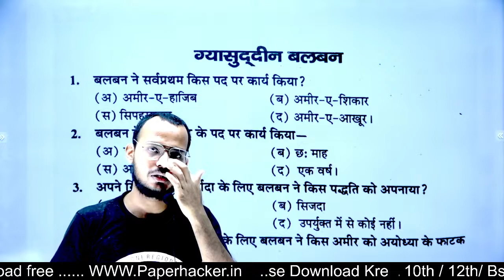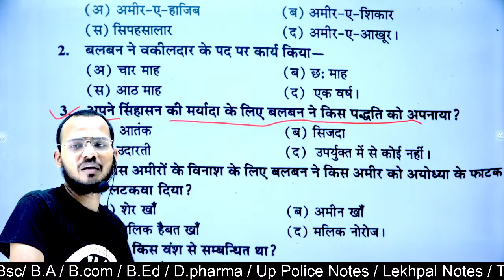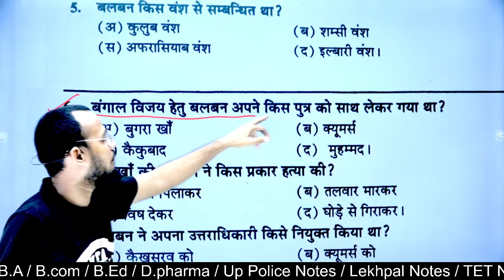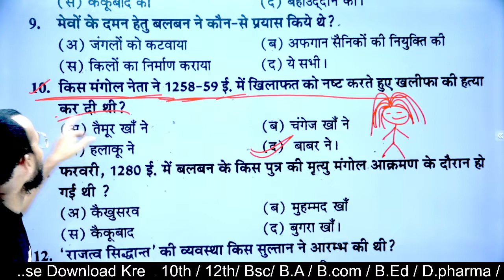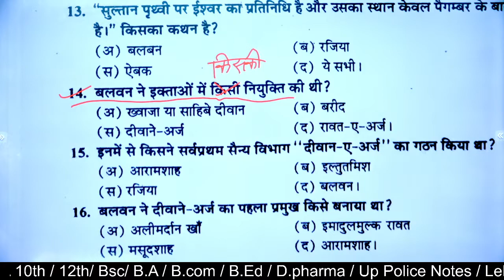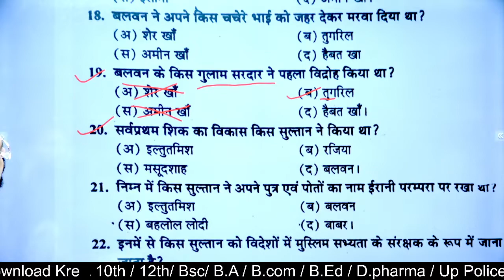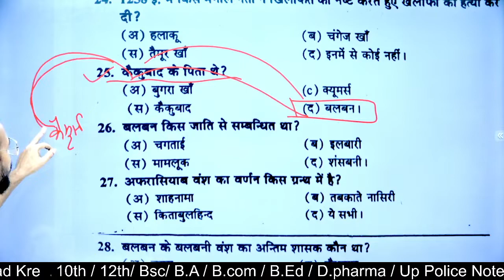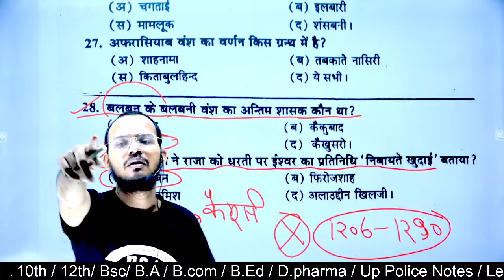Ba 2nd semester History Objective question| 2022 में आने वाले प्रशन|ba 2nd semester History MCQ 2022